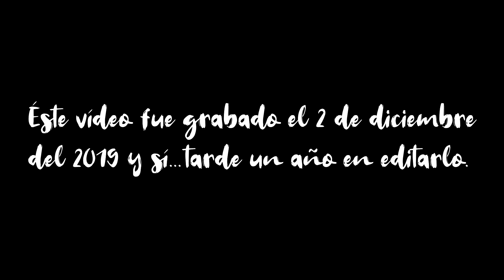30 libros de mi vida| Los libros que me hicieron lectora| Berrybooks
¡Hola! En este video te platico sobre aquellos libros que me han marcado durante mis 30 años, algunos son mis favoritos, otros tienen historia, pero todo ellos me han marcado durante mi vida. En realidad este video llega algo tarde, pero no quería dejar de subirles este video.

SEAMOS AMIGOS...

Libros, reseñas, recomendaciones, lecturas, top de libros, booktube.